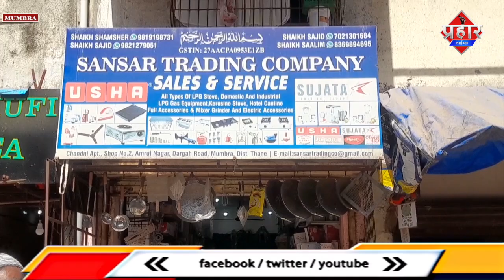अमृतनगर दरगाह गली में दुकान के सामने छतरी लगाने पर मारपीट || Islamuddin Khan || Aapka Prahar Times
अमृतनगर दरगाह गली में दुकान के सामने छतरी लगाने पर मारपीट || Islamuddin Khan

मुम्ब्रा के अमृत नगर दरगाह गली में दुकान के सामने छतरी लगाने को ले कर मारपीट हो गई और ये मामला पुलिस स्टेशन तक पहुच भी गया  आपको बता दे दो दिन पहले ही इस गली का सुंदरी करण का उद्घाटन हुआ इस दौरान जो भी होकर यहाँ थे उन्हें लोहे की बैरिकेट लगाकर उसके बिछे धंदा लगाने को कहा गया यहाँ पर धूप की वजह से कुछ हॉकर्स छतरी भी लगाए है मगर सँसार ट्रेडिंग सेल्स की जो दुकान है इसके मलिक है शेख साजिद और उनके बेटे का नाम है शेख सलीम इनके दुकान के ठीक सामने जावेद नाम का एक लड़का शर्ट टीशर्ट का धंदा लगता है शेख साजिद ने बताया कि जावेद छतरी लगा रहा था जिसे मना किया गया कि छतरी मत लगा कियूँ कि छतरी लगाने से दुकान नही दिखाई देती है जिसपर जावेद और शेख साजिद के बेटे शेख सलीम से तू तू मैं हो गई और विवाद इतना बढ़ा की मारपीट हो गई शेख साजिद का आरोप है कि दुकान के अंदर घुस के मारा गया है हालांकि इस मारपीट के बाद दोनों तरफ से लोग पुलिस स्टेशन अपनी शिकायत लेकर पहुचे और मौके पर मुम्ब्रा पुलिस भी पहुंची थी शेख साजिद का कहना है को लाखों रुपये खर्च कर के दुकान लिये उसका किराया लाइट बिल सब भरना पड़ता है इसे में छतरी लगाने से हमारी पूरी दुकान ही बंद हो जाती है वही